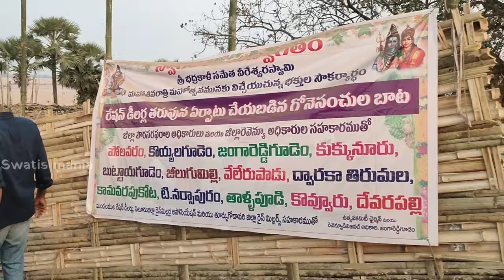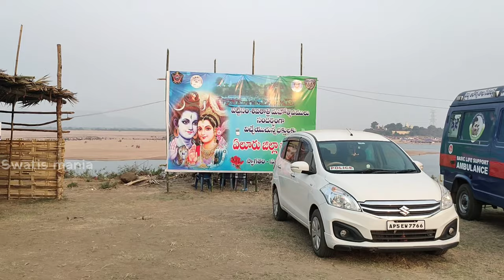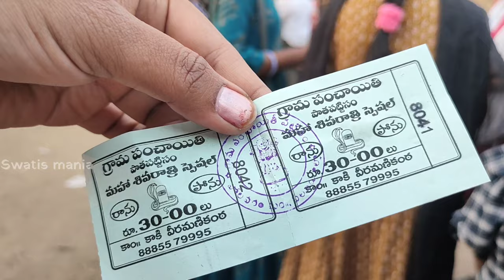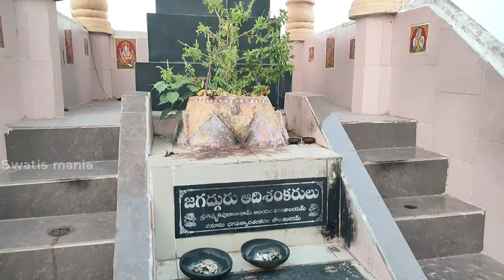pattiseema maha sivaratri jathara/swatis mania|pattisam temple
pattiseema maha sivaratri jathara/swatis mania|pattisam temple Beautiful Pattiseema is located in West Godavari in Andhra Pradesh. Godavari district is one of the most beautiful districts of Andhra Pradesh. A lot of worship is done here for Lord Shiva on the day of Shivratri It is from many years ago and very ancient Chudu is in the form of Veerabhadra.To visit this temple means to cross Godavari. Many movies are shot in this area. It is also one of the unique Shiva temples in Andhra Pradesh due to its presence here for many years.
swatis mania
mlyu rams
aruku tribal culture